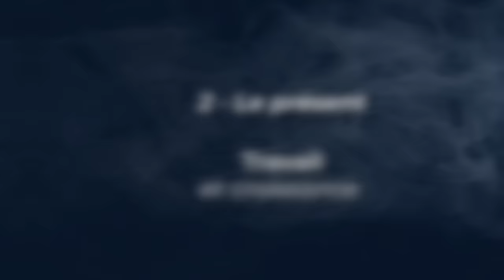Quel place prendra le travail dans un monde post-croissance ? Dominique Méda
👷‍♀️ Aujourd’hui nous allons explorer le rôle du travail dans une transition socio-écologique. En effet, ces dernières années nous vivons une double crise du travail et de l’emploi de l’un côté et une crise environnementale de l’autre. Cette crise environnementale est dûe à une surexploitation des ressources mais aussi des travailleurs et travailleuses. Quelles alternatives existent pour nos sociétés qui sont fondées sur le travail et dans lesquelles une majorité exprime un mal-être ? Quel rôle pourrait jouer le travail dans une société post-croissance ?

🎓 Pour nous éclairer sur ce sujet, j’ai le plaisir d'accueillir Dominique Méda. Dominique Méda est professeur de sociologie à l'université Paris-Dauphine, directrice de l'Institut de recherches interdisciplinaires en sciences sociales (IRISSO) ainsi que présidente de l’Institut Veblen. Ses recherches portent sur les dimensions sociologiques et philosophiques du travail ainsi que sur des indicateurs alternatifs de prospérité et de richesse.

=== Sommaire ===

00:00 Introduction
01:34 Qui est Dominique Méda ?
03:41 [Passé] Histoire du travail
21:20 [Présent] Travail et croissance
45:54 [Futur] Travail et post-croissance
54:40 Le mot de la fin

=== Références ===

Livres de l'invitée :
- Le travail (2005)
- Le Manifeste travail (2020, avec Ferreras et Battilana)

Livre de l'Institut Veblen :
- 2030, c'est demain ! Un programme de transformation sociale-écologique (2022)
- La lettre Mansholt (1972, republiée)

Autres ouvrages cités (par date) :

- 1714 : Mandeville, La fable des abeilles (8:54)
- 1776 : Smith, La richesse des nations (7:04)
- 1803 : Say, Traité d'économie politique (10:18)
- 1807 : Hegel, Phénoménologie de l'Esprit (11:11)
- 1844 : Marx, Lettres de 1844 (11:14)
- 1899 : Veblen, Théorie de la classe de loisir (51:27)
- 1972 : Mansholt, La lettre Mansholt (53:24)
- 1979 : Fourastié, Les trente glorieuses (48:46)
- 1994 : Chamoux, Sociétés avec et sans concept de travail (5:29)
- 2018 : Graeber, Bullshit Jobs (16:38)
- 2023 : Jonsson & Wennerlind, Scarcity (13:17)

Un grand merci à l'Académie du Climat pour l'accueil.